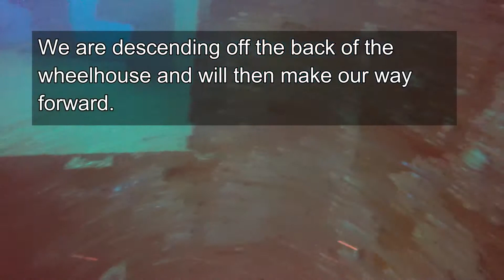Wreck Dive on Lady Luck Pompano Beach - Part 1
March 24, 2019 in 130 ft of water 10 minutes from Hillsboro Inlet, Pompano Beach, FL. The Lady Luck is a tanker sunk to form a spectacular underwater reef. Sunk in 2016, she is starting to develop so colorful corals. An absolutely awesome Nitrox scuba dive. Enjoy!